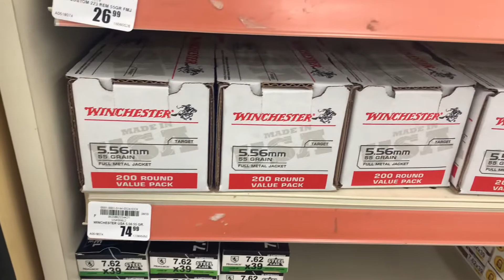Pre Pandemic Ammo Prices ( Bring These Prices Back)